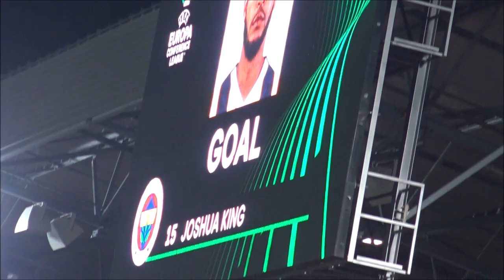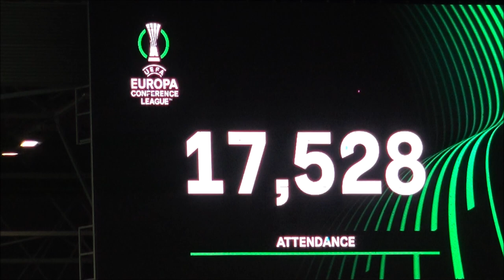20231005 FC Spartak Trnava vs Fenerbahce Istanbul Part IV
FC Spartak Trnava – Fenerbahce Istanbul 1:2 (0:0)
Goals:  88. Ofori - 70. a 81. King
YC: Kóša, Bernát -  Batshuayi
Referees: Stegemann – Gittelmann, Günsch (all Germany)
Attendance: 17528
SPARTAK: Takáč – Šulek (75. Ristovski), Koštrna, Durič, Kóša, Mikovič (86. Breznik) – Zeljkovič – Ofori, Bernát (75. Štefánik), Daniel (86. Azango) – Ďuriš (86. Paur). Coach: Gašparík
FENERBAHCE: Egribayat – Osayi-Samuel, Rodgrigo Becao (63. Djiku), Serdar Aziz, Oosterwolde – Crespo, Zajc (63. Fred) – Kent, Yandas (63. Szymanski), King (84. Tadič) – Batshuayi (84. Umut Nayir). Coach: Kartal